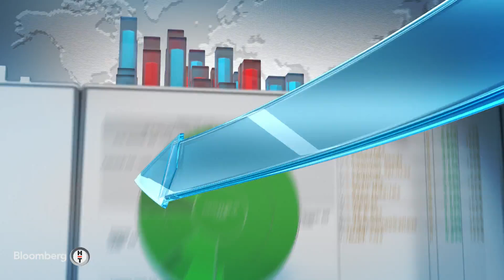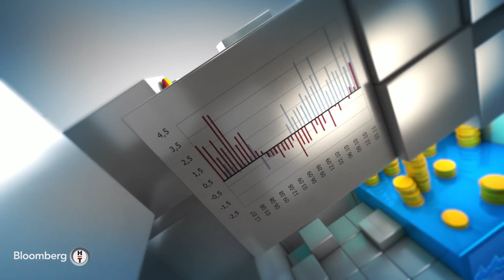Varlık Yönetimi - "Enerjide Üretim ve Tüketimin Dengeli Olduğu Bir Süreç Var" | 7 Ekim 2024